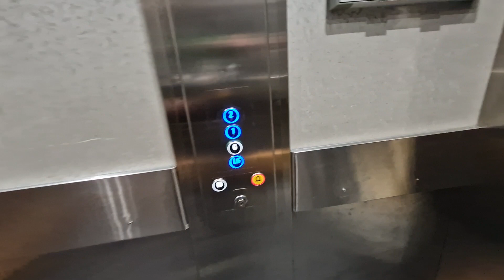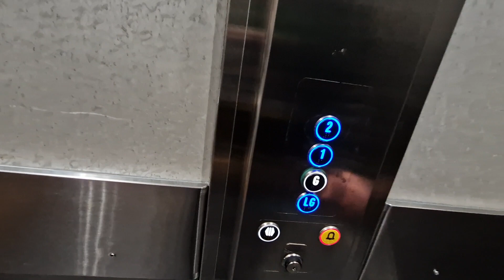1991 Schindler (Modernised by Paragon) Lift @ House of Fraser in Worcester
Floors - 4 (LG,G,1,2)